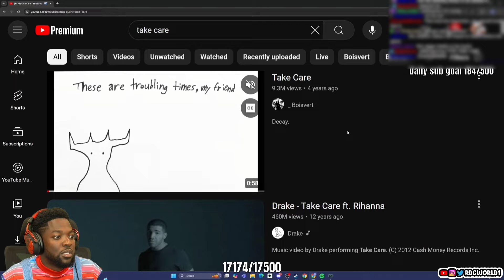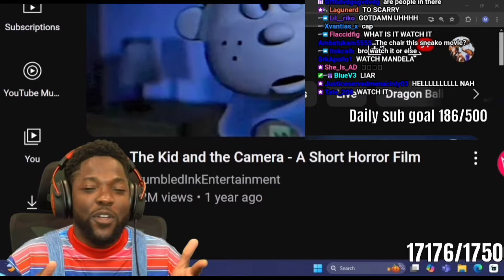Mark Was Scared Than A Bih 😂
Rdc mark is really scared of anything scary.